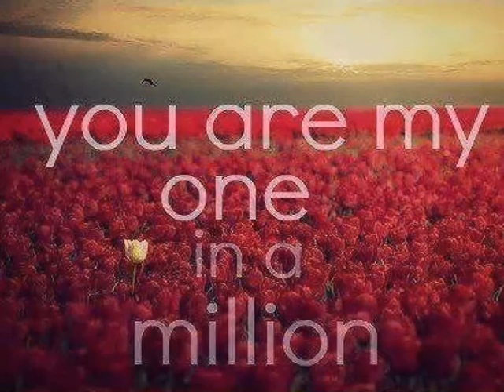One In A Million Girl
A song about how a guy loses his girl after cheating on her and wishes that if he could just start all over again, he would make her believe that she was his one in a million girl.